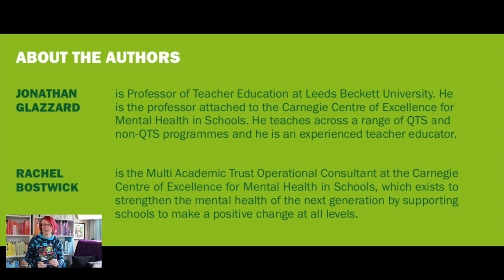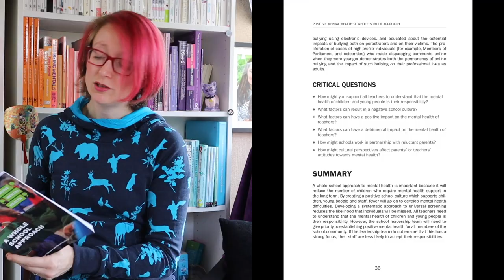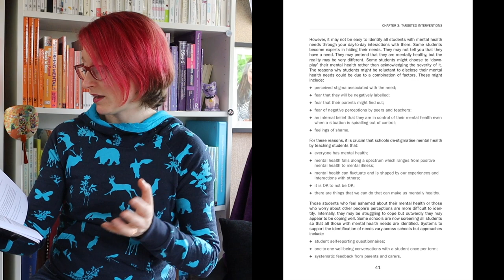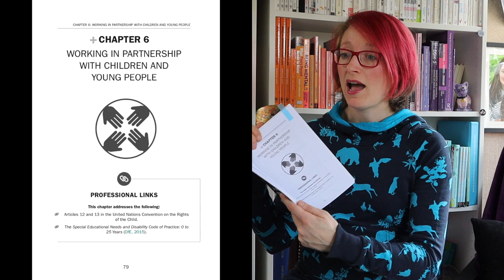Whole School Approach to Mental Health: book review and GIVEAWAY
GIVEAWAY INFO: For your chance to win a free copy of this book please subscribe to my channel and leave a comment on this video explaining why you'd like a copy.  I'll pick a winner on June 30th 2019.

Today I'm reviewing A whole school approach to positive mental health by Jonathan Glazzard and Rachel Bostwick.

This is a practical guide for those working in and with schools who want to take a holistic and evidence based approach towards promoting positive mental health.  The book provide clear guidance in a neatly structured way and sets the advice within a wider context.  I liked it a lot - if you want to know more and get a real feel for the book, watch the video!

I hope it's helpful.  Please let me know if there are other books you'd like me to review - and let me know if you enjoyed my little moment of silliness at the end - inspired by the many comments I get about my colour ordered books...
I was provided with a review copy of this book but was not paid for my review.